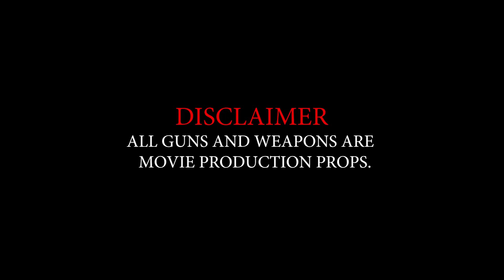RedFaceBlow x RedFaceZayyy x MgLulMakk x MgLulSmoke - Stand Over Em (Official Music Video)